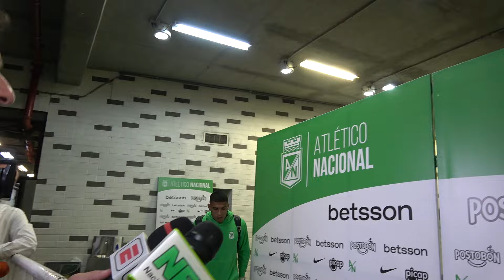Néyder Moreno y Éric Ramírez, luego de la derrota con Fortaleza en el Atanasio por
Néyder Moreno y Éric Ramírez, en Zona Mixta, luego de la derrota con Fortaleza en el Atanasio por LigaBetPlayDimayor 2024-I